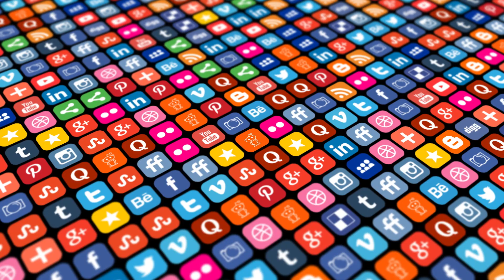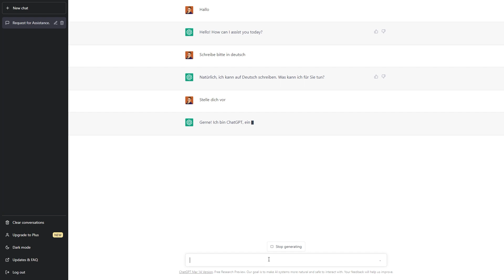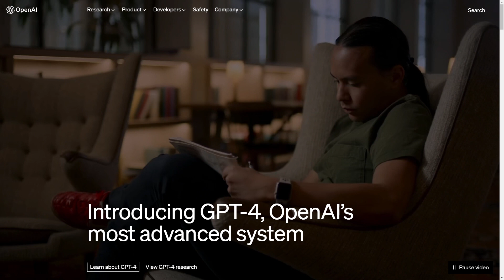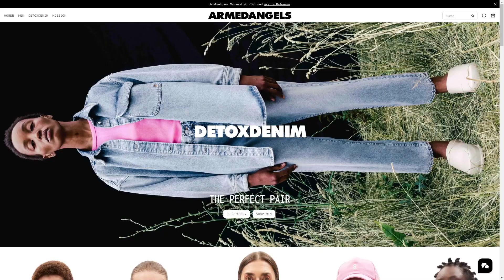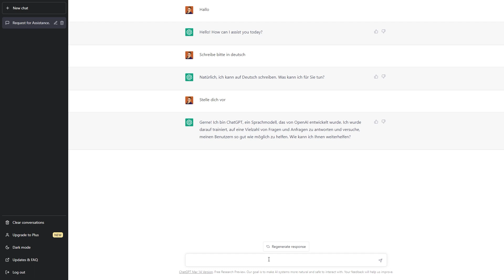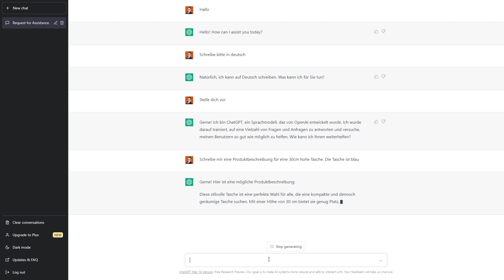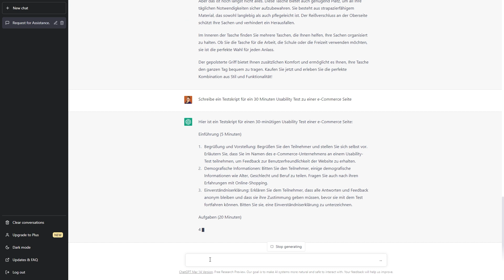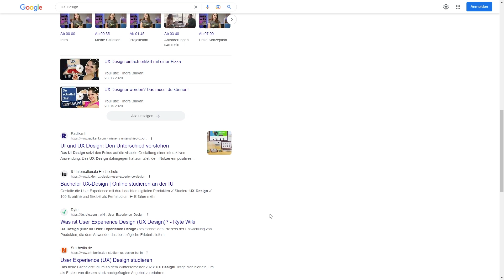ChatGPT - Was bedeutet es für meinen Job als UX Designer?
In diesem Video erfährst du, wie ChatGPT dein Job als UX Designer beeinflussen könnte. Du wirst sehen, welche neuen Chancen und Möglichkeiten ChatGPT für dich als UX Designer schaffen könnte. Wir werden uns auch mit einigen Herausforderungen auseinandersetzen, die bei der Verwendung von ChatGPT entstehen können. In diesem Video erhältst du also wertvolle Einblicke in die Zukunft der Technologie und wie sie deine Arbeit als UX Designer beeinflussen könnte.
Mehr Lernen?
👩‍🎓Onlinekurse:
Kompletter Usability Test Kurs: *
Kompletter Figma Kurs: *
Axure RP 9 Basiskurs: *
Axure RP 9 Fortgeschrittenen Kurs: *

📕Gute UX-Bücher:
Don't make me think! (deutsch): *
The design auf Everyday Things (deutsch): *
The Moderator's Survival Guide (englisch): *
Usability und UX für Dummies (deutsch): *
Praxisbuch Usability und UX (deutsch): *

🎬 Ich mache meine Videobearbeitung mit der Adobe Creative Cloud (Premiere, After Effects und Photoshop). Probiere es doch selbst mal aus: *

Vergiss nicht, das Video mit "Gefällt mir" 👍 zu markieren, wenn es dir gefallen hat!

0:00 Intro
01:05 Was ist ChatGPT?
02:29 Warum ist es so erfolgreich?
04:41 Wofür kann ich ChatCPT einsetzen?
06:04 Gefährdet ChatGPT meinen Job?
08:51 Das Problem mit ChatGPT
10:34 Mein Fazit